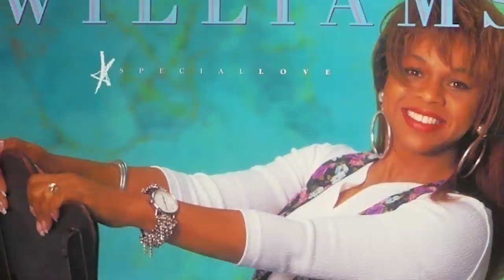The Life and Tragic Ending of Deniece Williams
Deniece Williams was born June Deniece Chandler on June 3, 1951, in Gary, Indiana, U.S, she grew up singing in a Pentecostal church, which forbids the congregation to listen to anything but gospel music.